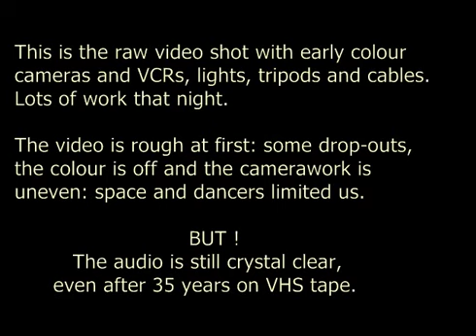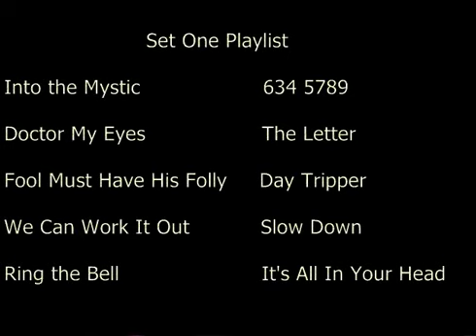Jackson Hawke LIVE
Ultra-rare live show with great sound and fair video from 1981. Celebrating the life and music of Tim Ryan and Bob Yeomans, who have sailed into the Mystic. First song is a bit rough, but the rest is truly fine. Sample 33:30. Wow! Set list follows:

Set One:
Into the Mystic *** 634 5789 *** Doctor My Eyes *** The Letter *** Fool Must Have His Folly *** Day Tripper *** Slow Down***We Can Work It Out *** Ring The Bell *** It's All In Your Head

Set Two:
Biggest Of The Year *** Metropolitan Life *** Can't Stand Losing You *** Hey-O *** No Dice *** Sermonette

Tim Ryan - Rhythm Guitar *** Bob Yeomans - Drums, Guitar *** Mitchell Lewis - Lead Guitar, Drums *** Gene Falbo - Bass

Jackson Hawke LIVE recorded Oct. 31 1981 Sault Ste. Marie Ontario Canada.